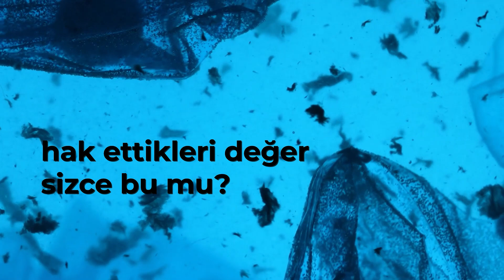Temiz Deniz Temiz Dünya!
Gelin, gelecek nesillere hep birlikte daha iyi ve daha temiz bir dünya bırakmak için el ele verelim! Denizlerimizi ve orada yaşayan canlılarımıza hayat olalım. Denizlerimizi kirletmeyelim, kirletenleri lütfen uyaralım geleceğe umutla bakalım.